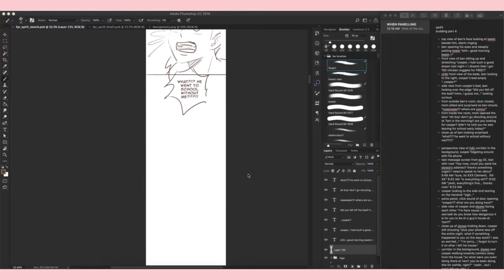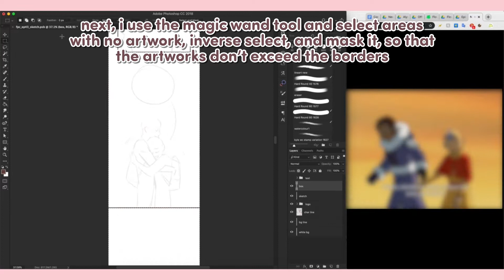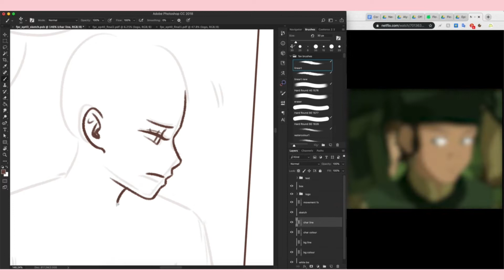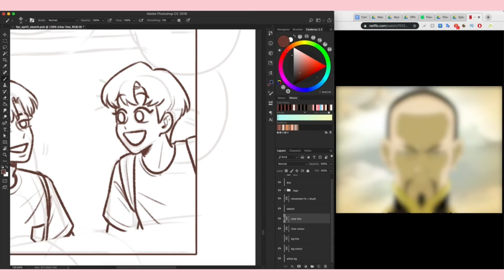Making of Webtoon "Flower Pot Crew"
hello!! thank you so much for watching! i apologise if the footage is a bit blurry, turns out recording my entire process created huge video files and i had to reduce the quality in order to just store them on my computer T_T but regardless i hope it was helpful! if you have any suggestions please feel free to leave them down below :-D